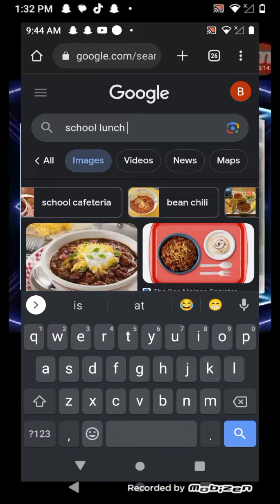May 30 2023